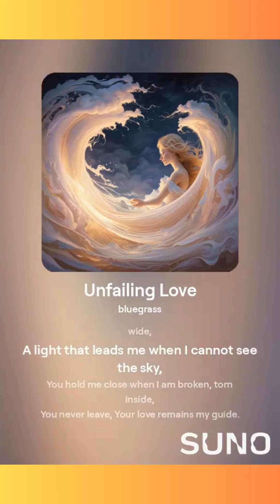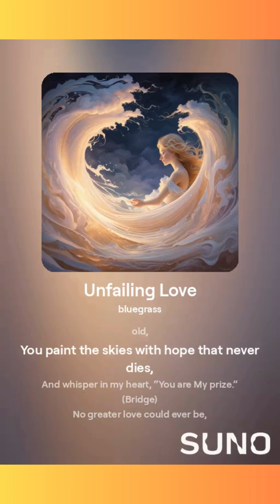Unfailing Love - Gospel Music!